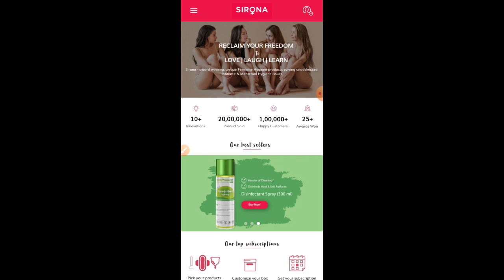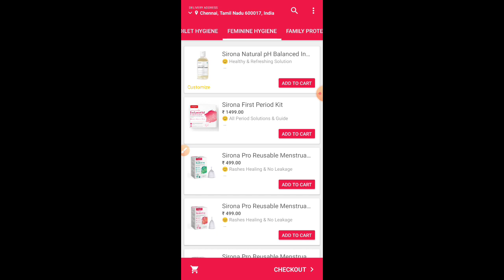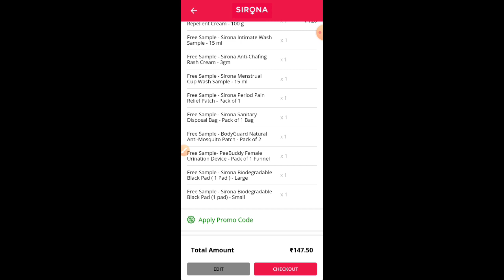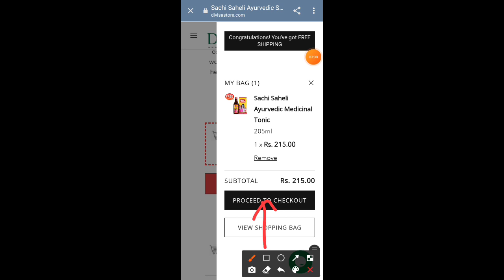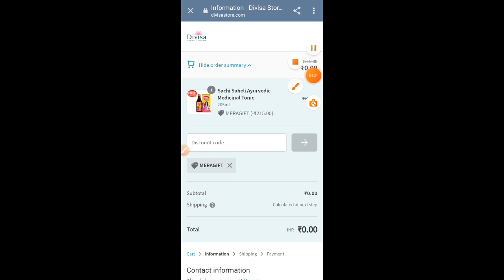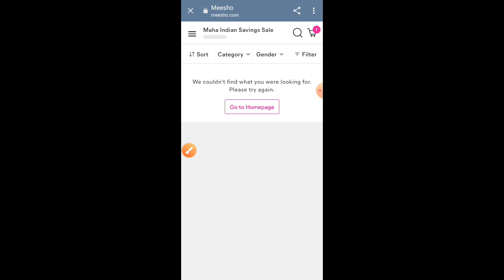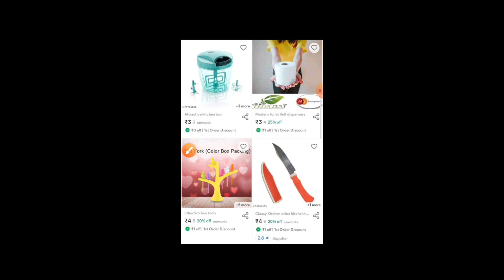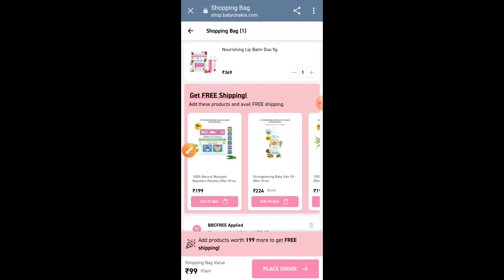New Free Shopping Loot Today | Unlimited Free Samples | Free Sample | Meesho App Shopping Trick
New Free Shopping Loot Today | Unlimited Free Samples | Free Sample | Meesho App Shopping Trick | New Free Sample Today |

(If link isn't working then search "RISHAV TECHNICAL" on telegram)

NOTE: THIS VIDEO IS ONLY FOR EDUCATIONAL AND INFORMATIONAL PURPOSES. I am Rishabh from RISHAV TECHNICAL channel can't guarantee that you will make money from this or any of my video. Copyright Disclaimer Under Section 107 of the Copyright Act 1976, allowance is made for 'Fair Use' for purposes such as criticism, comment, news reporting, teaching, scholarship, and research, Fair use is a permitted by copyright statute that might otherwise be infringing, Non-profit, educational or personal use tips the balance in favor of fair use

THANKS REGARDS
"Rishav technical"

shopclues loot shopclues rishav technical free sample products  unboxing
free loot loot offer today
Flipkart me Supercoin kaise kamaye Flipkart 5 Supepisode
Flipkart jyada Super coin Kiase kamaye Flipkart New trick today
Flipkart Super coin problem solve kare Flipkart 5 Supercoin Videos rishav technical shopee free products 2022
shopee new loot
shopee free sale
shopee read problem
Shopee New loot
Free Products
Free Product
New Free Shopping
Free Sample
free sample
New 100% Free Shopping Loot
Today Free Products 2022
free sample product today 2022